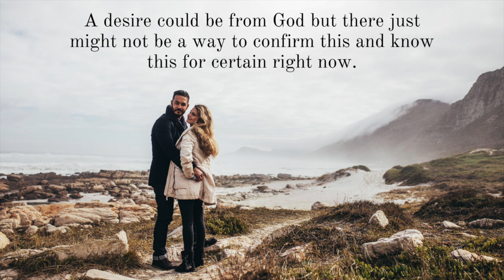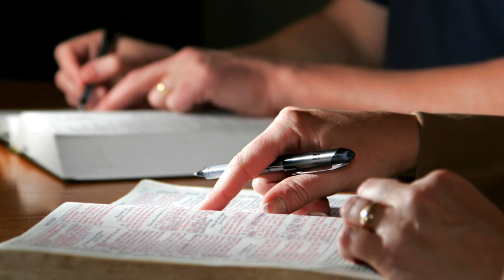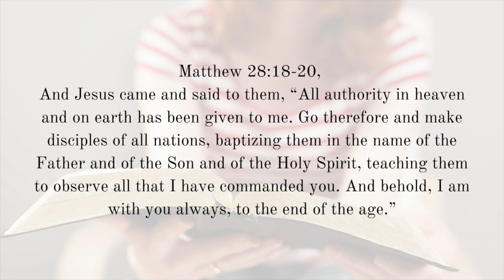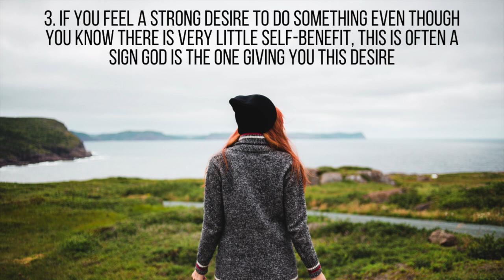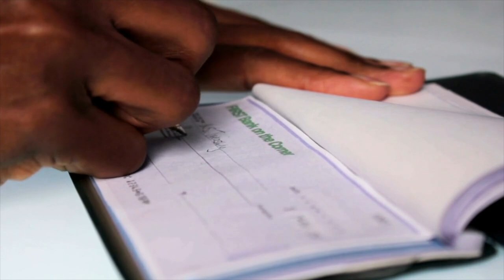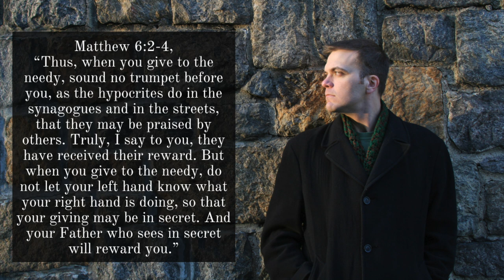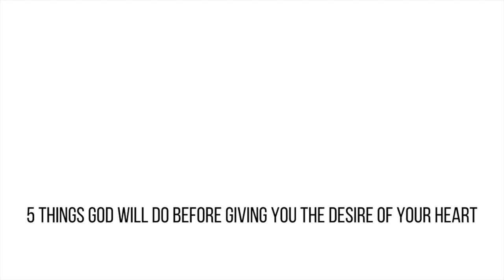4 Clues a Desire Really Is from God and Not from Yourself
How can you know if a desire is just from you or if it is really from God? What signs will God use to reveal his will to you? How will you know if you are following your own will or God's will? Here are 4 signs that a desire really is from God and not just from yourself.

FREE EBOOKS

-Mark